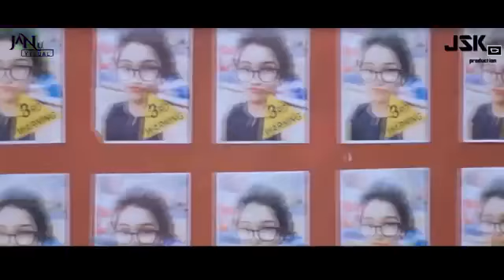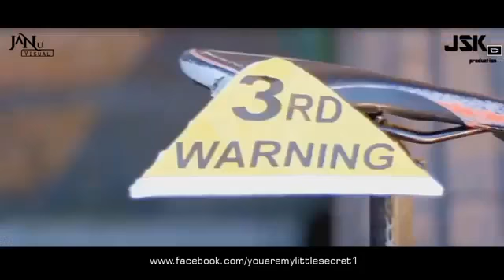Dheka ganna Sandun Perera New Song